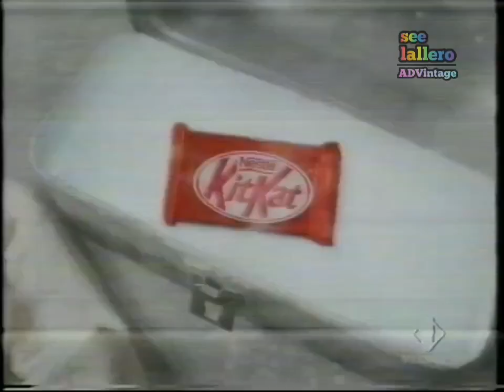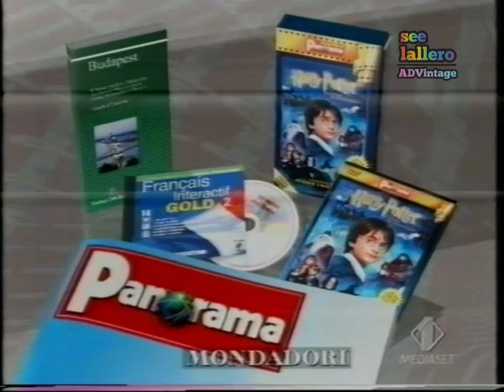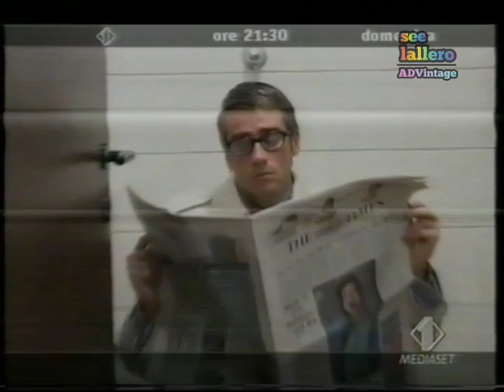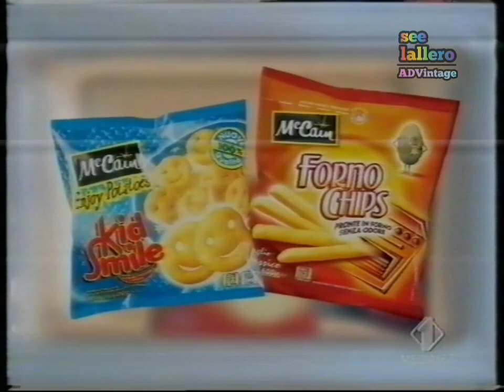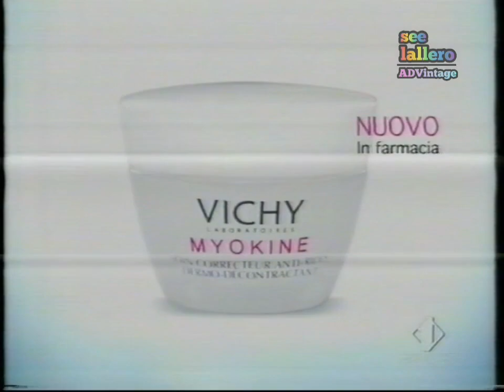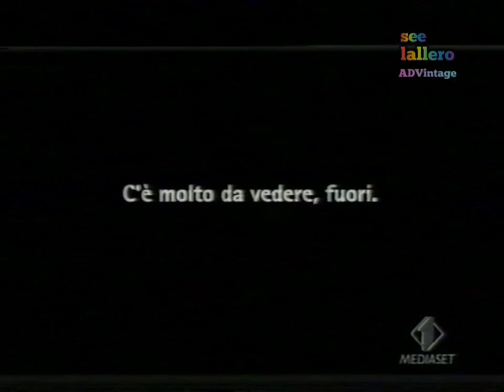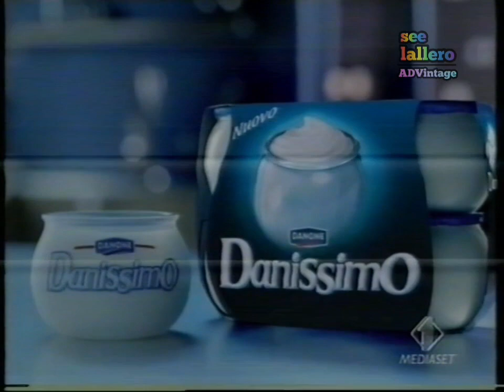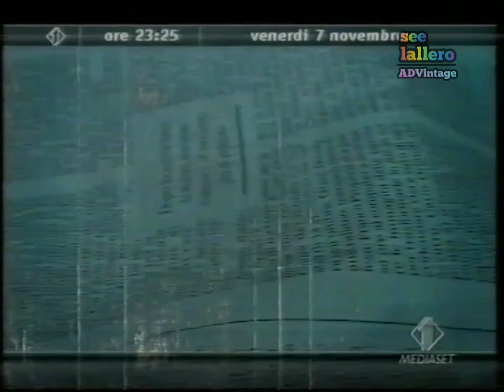Sequenze pubblicitarie - Italia 1, 31 ottobre 2003 (sera)